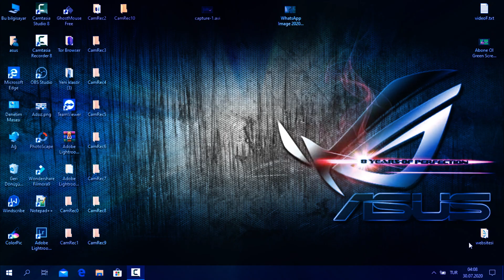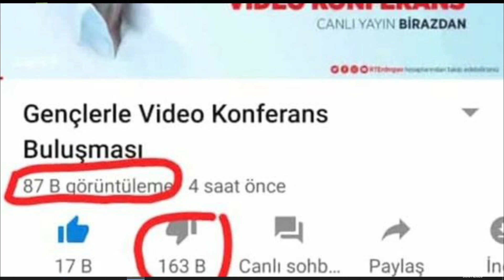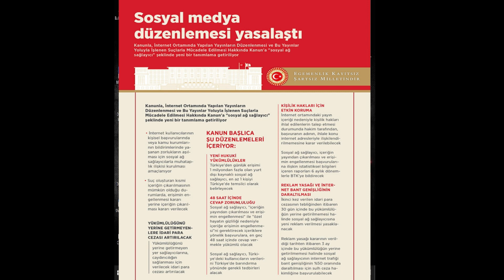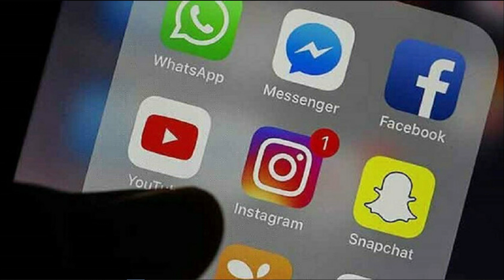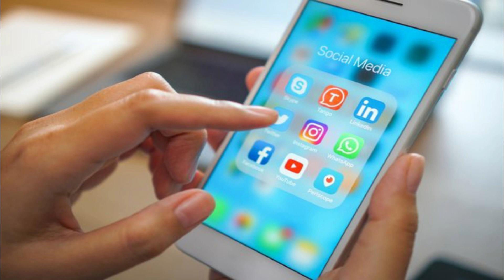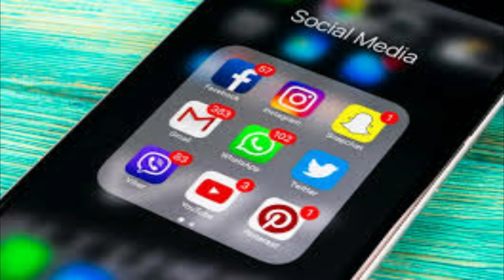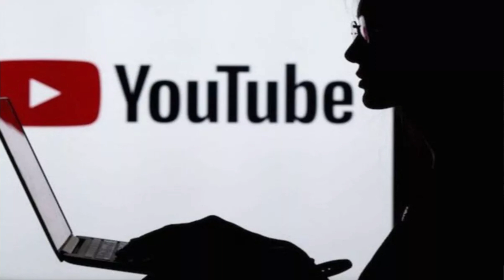Sosyal Medya Yasası - Sosyal Medya Düzenlemesi Nedir ( Kapanacak mı ?)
Berat Albayrak gibi aramaların yapıldığını ve bu konu hakkında ne bir fikre sahip değilseniz, bu video size yardımcı olacaktır. İyi seyirler.

Bunun dışında bir sorunun varsa buradan sor: freesoru.com

youtube kapanıyor,
 berat albayrak,
esra erdoğan- Recep Tayyip Erdoğan'ın kızı